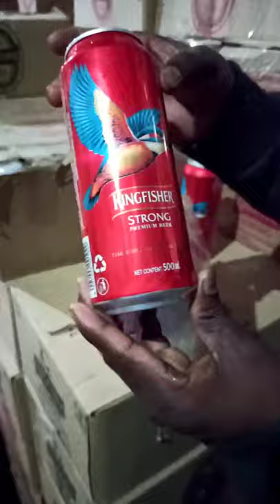Kingfisher Beer | Kingfisher Beer Price |Best Strong Beer | pio aur jio